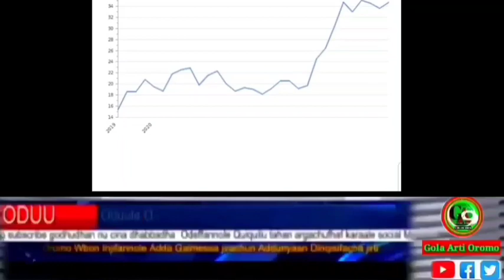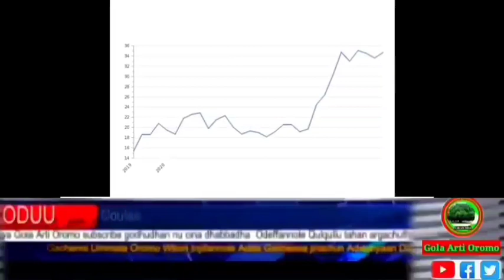Injifanno Wbo Fi Oduu Biyyolessa Oromia _Caamsa 8,2022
Caamsaa 8,2022 Oduu Injifanno Wbo Fi Waaranni Pp Siirii Godhate Wboti Duule Injifatame To,anno Wbo Jala Oole

Kabajamtoota Hordoftota ko baga nagan dhuftan